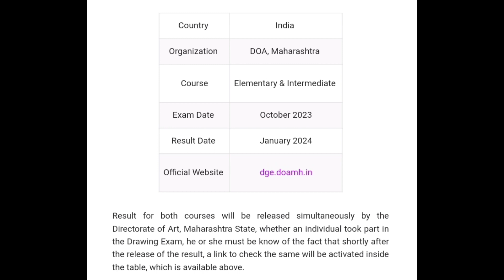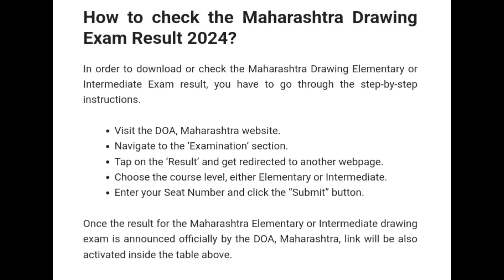DOA MAHARASHTRA RESULT 2023 | How To Check DOA MAHARASHTRA RESULT 2023